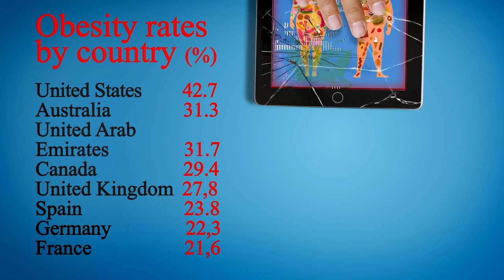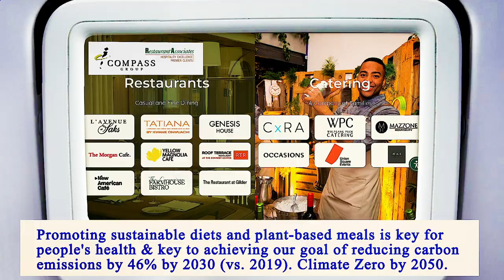Nearest Restaurants From Me Manhattan 10014 NY, New York County, New York, United States